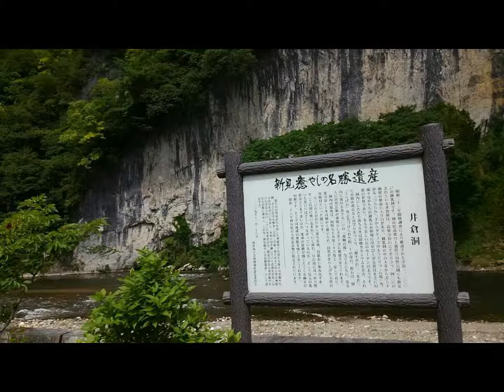Japan castle “Matuejyo” in Shimane with song 「Tyugokutihou no komoriuta 」「中国地方の子守歌」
Castle"Matue" in Japan It is famous & beautiful
photo by Youko
sing songs by Youko
piano Reiko
島根県松江城に行って参りました
♪　私の歌を添えてみました